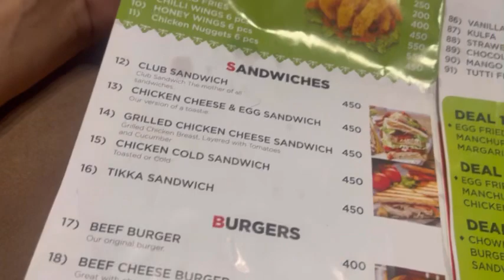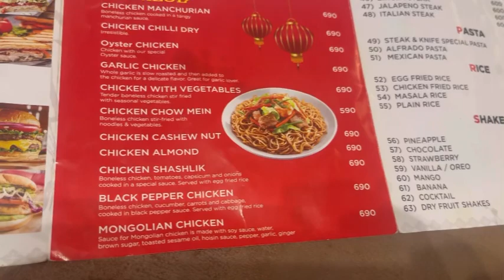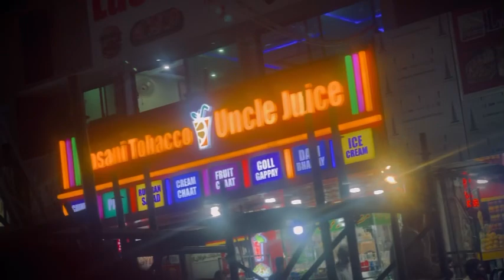Homemade vs Restaurant 😉|Special Chicken Masala Boti 🍗|Burgers 🍔Manchurian 🍛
Chicken shashlik with egg fried rice original restaurant recipe

 Alhumdulillah for everything!☺️